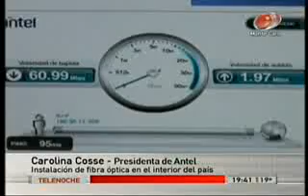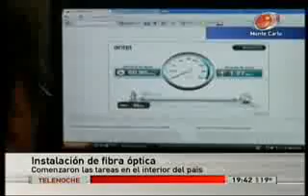Fibra Óptica en el Interior - 2